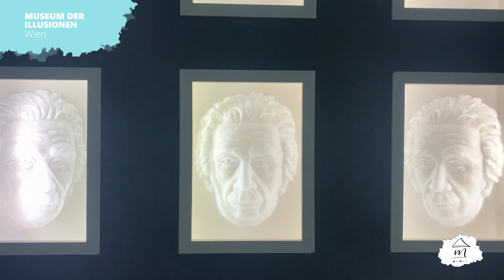Wien - Museum der Illusionen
Im Museum der Illusionen in Wien kann man seinen Augen nicht trauen! Sei es im verkehrten Raum oder mit dem Kopf auf dem Servierteller! Auch der schiefe Raum oder der Vortex-Tunnel haben es in sich! Ein Spaß für die ganze Familie – gerade, wenn man sich die Fotos im Nachhinein ansieht! Also: Kamera aufladen nicht vergessen!